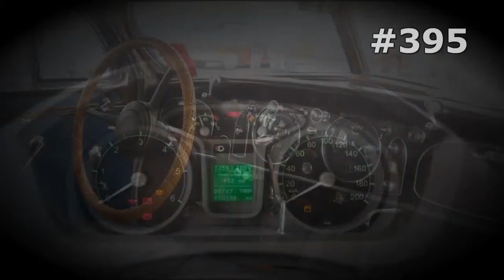#395. Lada 21099 Coupe [RUSSIAN SUPER AUTO]